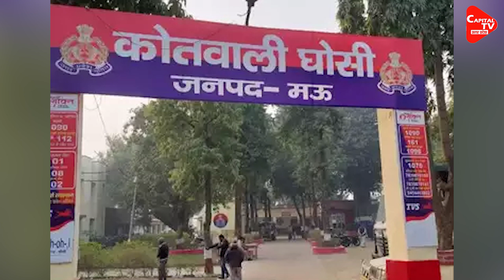Ghosi उपचुनाव में BSP के सियासी दांव का मकसद? | Capital TV Uttar Pradesh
In Uttar Pradesh, the atmosphere is hot regarding the by-election to be held in Ghosi assembly seat of Mau district. The Bharatiya Janata Party (BJP) has declared Samajwadi Party (SP) rebel leader and sitting MLA Dara Singh Chauhan as its candidate for this by-election. Whereas, Sudhakar Singh is in the fray on the SP side. Till now Mayawati-led Bahujan Samaj Party (BSP) had not opened its cards for this by-election, but in the meantime it has been learned from sources that Mayawati is not going to field her candidate for this by-election.